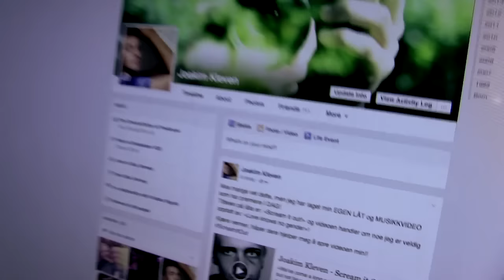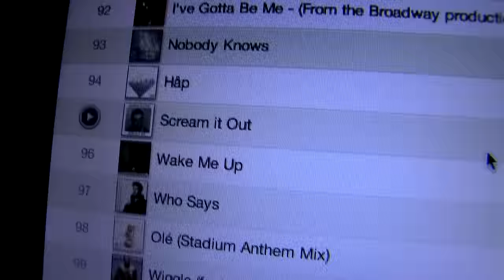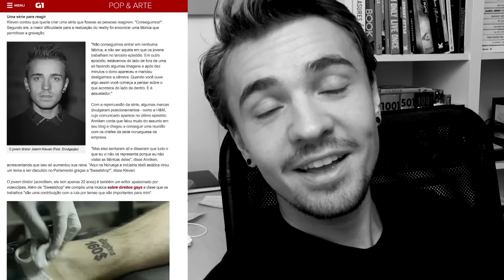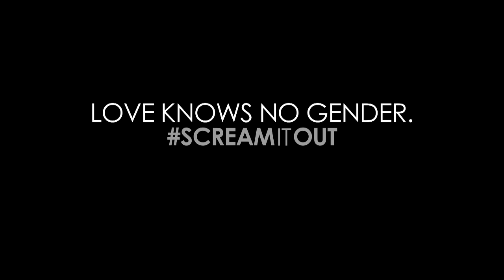Joakim Kleven: Behind The Scenes "Scream it out"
I denne videobloggen får dere se hvordan jeg lagde min aller første musikkvideo "Scream it out". Enda ikke sett musikkvideoen, se den her